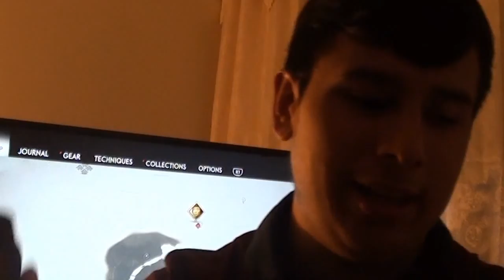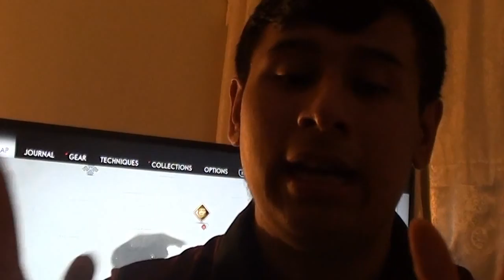Meeting Of Generations! I DC's Stargirl Episode 9 Review I What's On The Tube?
On this episode of What's On The Tube?, Joseph talks about his thoughts on the ninth episode of DCTV's newest heroine, Stargirl!

What's On The Tube? is the latest show on the ActionX show line-up where Joseph talks about his love of TV shows in one manner or another, whatever it's an episode by episode review each week of current shows, reviewing a whole season or whole show, or even a special one-off or event, he'll have alot to say.

What's On The Tube? - Episode 103